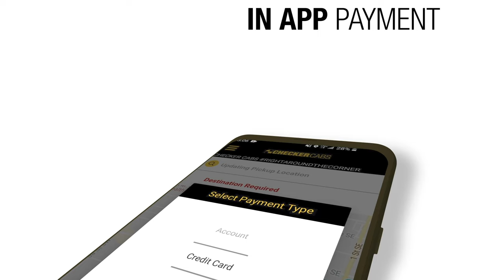Lock In your fare with updated Checker Cab APP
With the updated Checker Cab APP you can lock in your fare, register your credit card, share your fare and use Parent Tracker. Download from your App Store today.